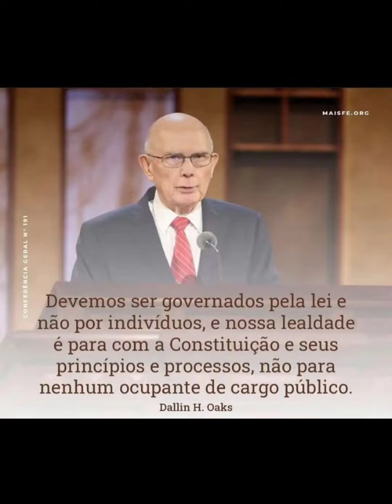Feliz Bicentenário da Independência do Brasil